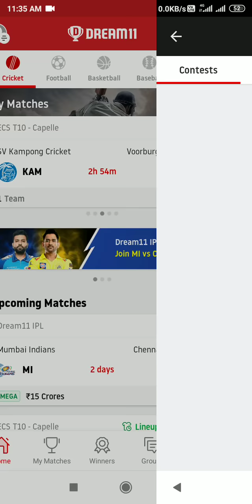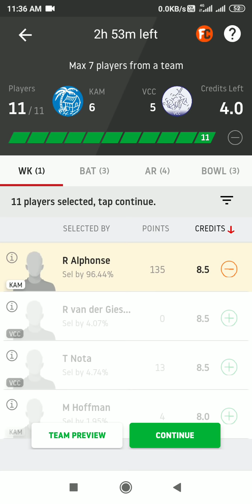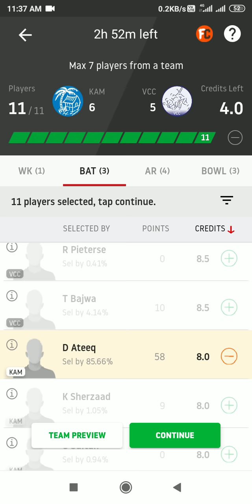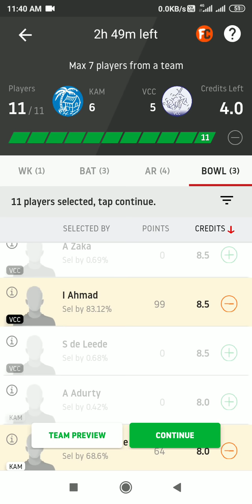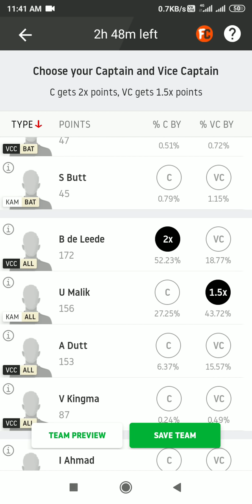KAM vs VCC Dream11।।KAM vs VCC।।KAM vs VCC CRICKET।।ESC T10 CAPELLE CRICKET LEAGUE।।VCC vs KAM।।